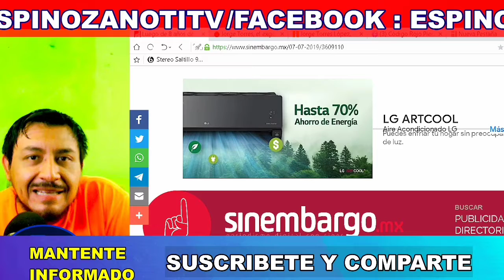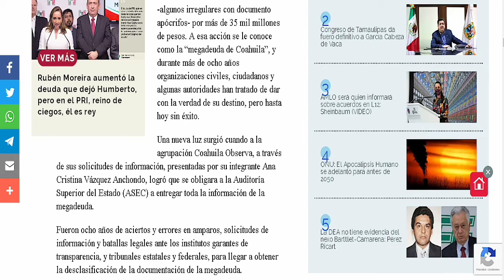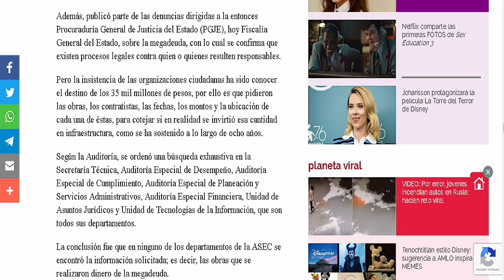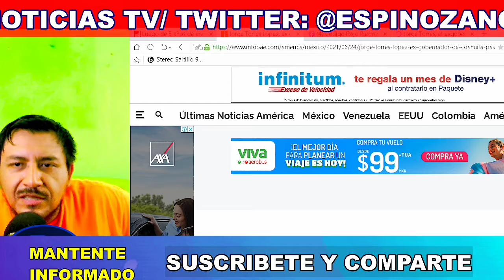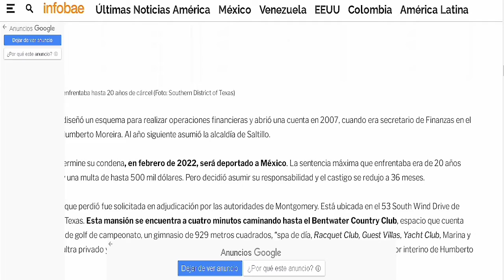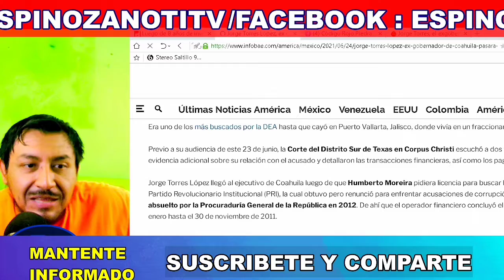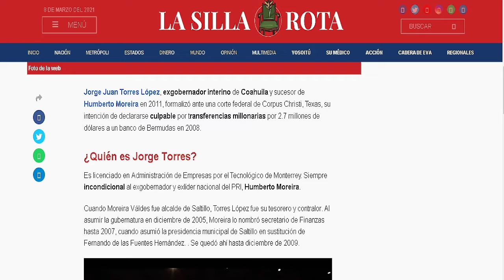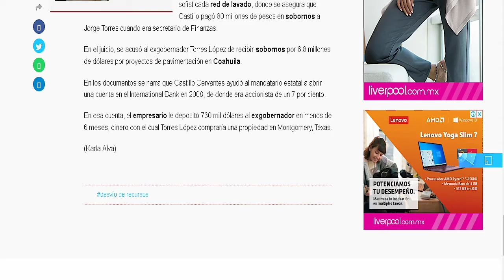GROSERO REDUCIR PENA EN PRISIÓN A EX-GOBERLADRON PRIISTA DE COAHUILA/ MEGADEUDA AUN NO TERMINA! 😡